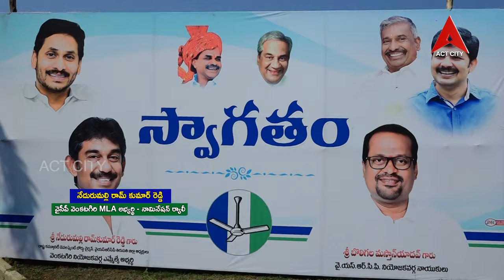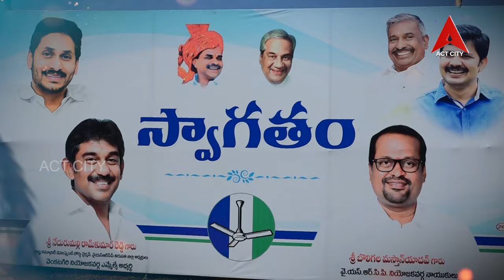శ్రీ నేదురుమల్లి రామ్ కుమార్ రెడ్డి వైసీపీ వెంకటగిరి MLA అభ్యర్థి - నామినేషన్ ర్యాలీ